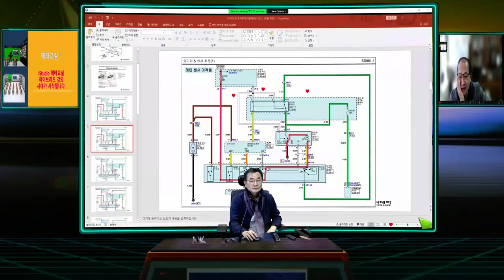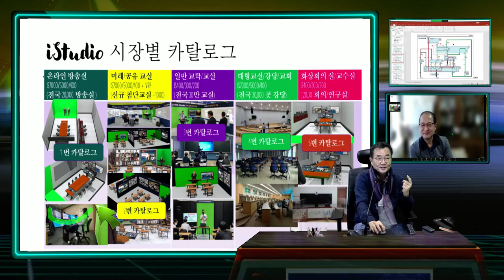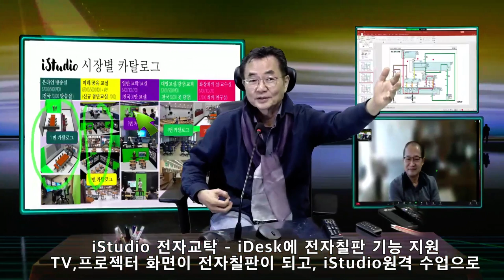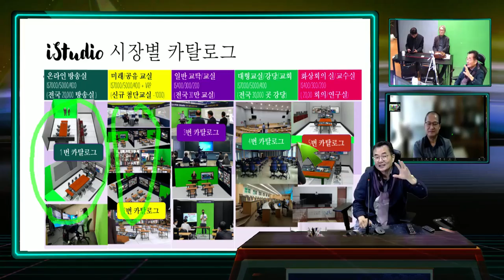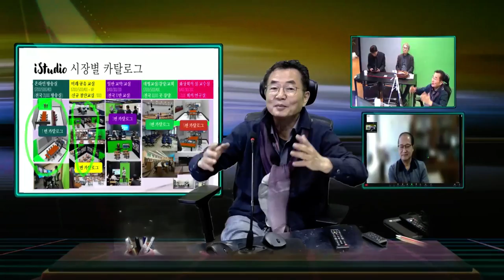보수 방송 장비 기술과 iStudio 진보 Digital 방송